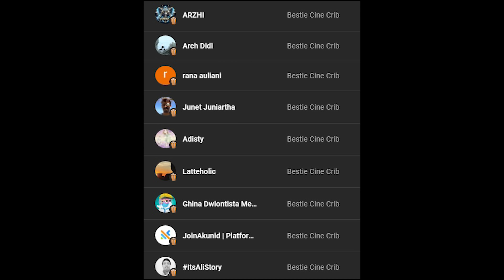Review KUASA GELAP, Masa Depan Horor Indonesia Makin Terang!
KuasaGelap yang konon diangkat dari salah satu kasus eksorsisme nyata di Indonesia berkisah tentang upaya Pastor Thomas (Jerome Kurnia), membantu Pastor Rendra (Lukman Sardi), untuk mengusir iblis yang merasuki tubuh Kayla (Lea Ciarachel), selepas si remaja melakukan pemanggilan arwah menggunakan jelangkung. Masalahnya Pastor Thomas sendiri tengah mengalami krisis keimanan selepas kematian ibu dan adiknya dalam sebuah kecelakaan.

Walau secara basic penceritaan masih berada di formula yang familiar, film garapan Bobby Prasetyo ini menghadirkan warna berbeda lewat sentuhan estetikanya, yang berasal dari elemen-elemen kepercayaan Katolik. Hasilnya menyegarkan di tengah kondisi horor Indonesia yang didominasi sentuhan klenik Jawa atau religi Islam. Tapi apakah terornya mencekam? Berhasilkah filmnya menghadirkan eksorsisme yang seru? Yuk cek review-nya di cinecrib.

Host: Rasyid Harry from @cine_list